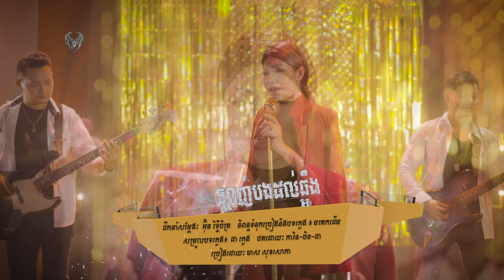ស្រឡាញ់បងដល់ឆ្អឹង - មាស សុខសោភា【Official Ful MV 】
ស្រឡាញ់បងដល់ឆ្អឹង - មាស សុខសោភា【Official Full MV】
ដឹកនាំសម្ដែង ៖ អ៊ិន រិទ្ធីចិត្រ
ច្រៀង ៖ មាស​ សុខសោភា
បទភ្លេង និង ទំនុកច្រៀង៖ មរតកដើម
សម្រួលបទភ្លេង៖ ដា​ ភ្លេង
ថតដោយ ៖ ភារិន-ចិន-ដា
ភ្ជាប់បទចម្រៀងនេះជាសំឡេង Caller Ring Back-tunes
🎼Cellcard: #2727#728489# 📞
🎼Metfone: *1772*5231574#📞
🎼Smart: *855*851558# 📞